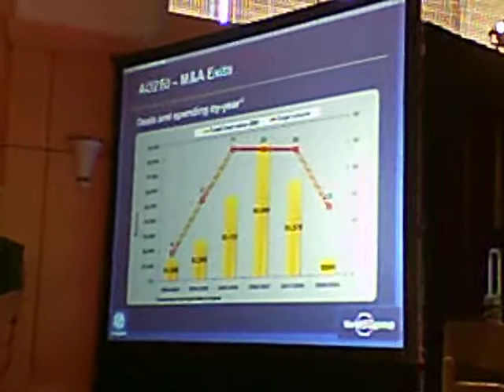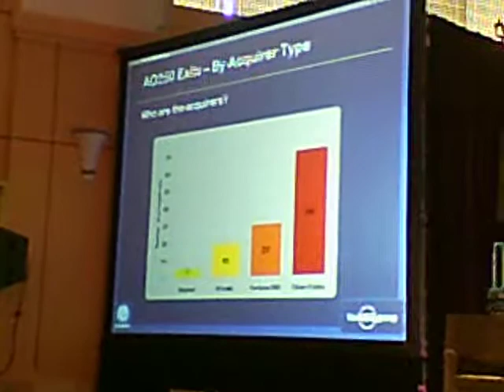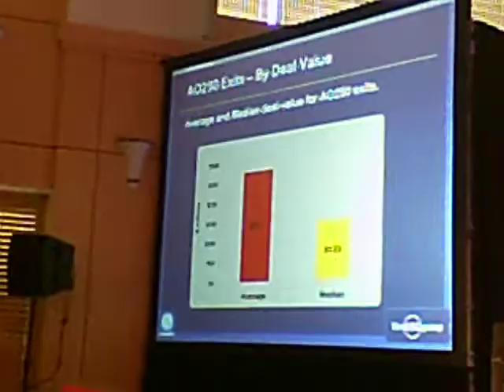Always On-Stanford- AO 250 2009 Tim Miller, 451 Group-Part 2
Tim Miller from 451 Group covers the Always On 250 list 2009